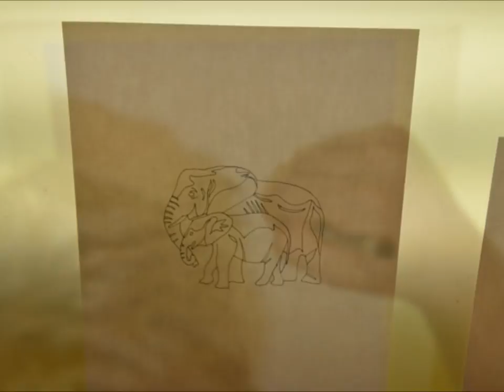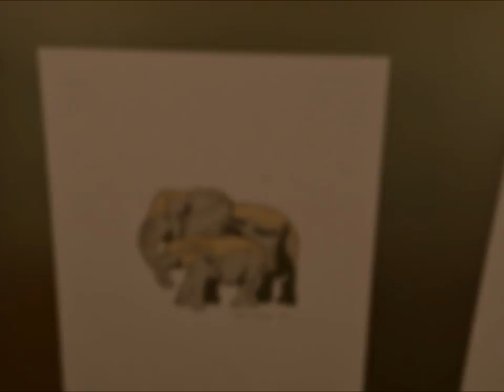Drawing Elephants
A short film by jones & jones design studio showing Tad Jones drawing elephants.